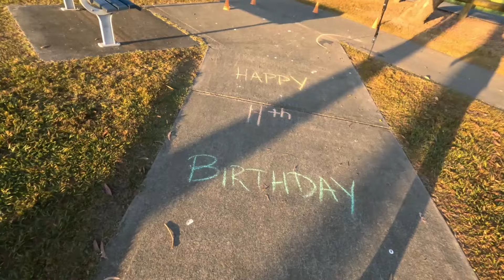Logan River parkrun. 11th Birthday. Event #511. 29.6.2024.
Thanks so much to all those who made an appearance for our 11th birthday event today.

A big thank you to our volunteers for assisting today. There are a number of empty roles for next week so please have a look and let us know where you could help out.
Photos will be uploaded gradually throughout the day too.
Hope you have a great remainder of the weekend.